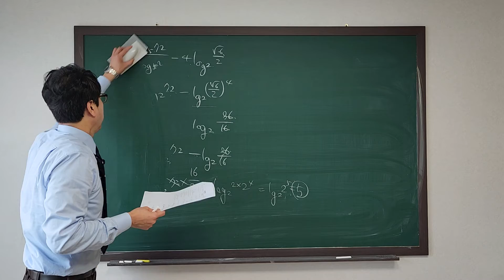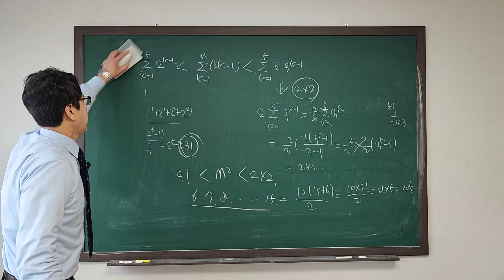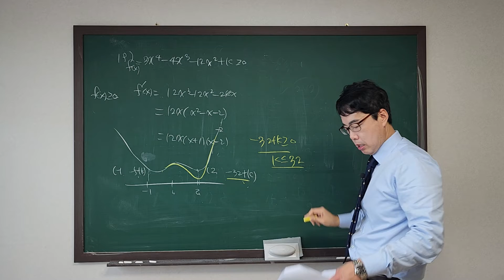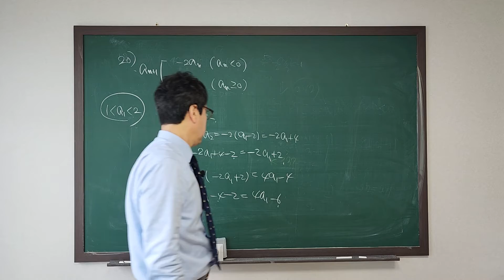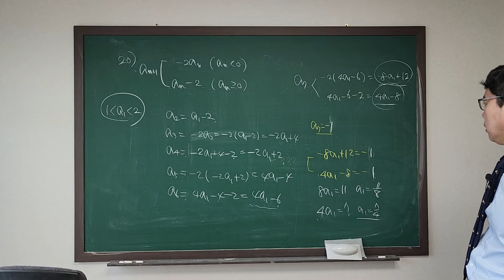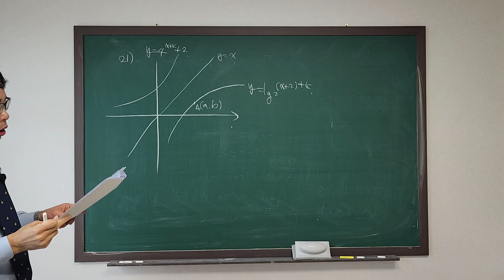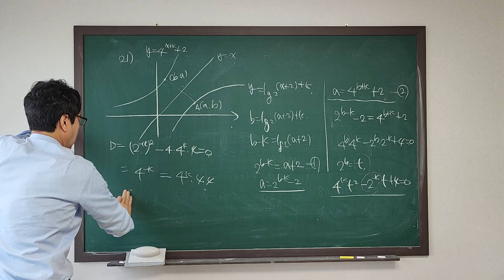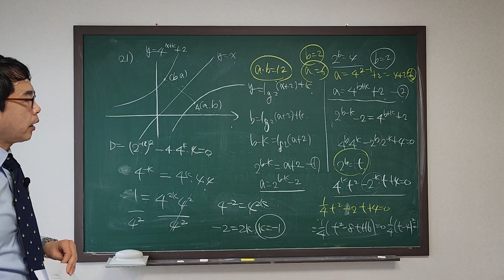2022.3 전국연합 16~21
수리논술 수g수리논술 이영태#2022 3월전국연합
2022 3월 전국연합 문제중 일부는 야메(편법)으로 풀이했습니다
이 영태  선생님
EBS TV2 강사 및 저자
고려대학교 졸업(서울)
약력:現)진짜공부 연구소 수리논술강사(일산:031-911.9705)
          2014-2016 EBS 플러스2 TV수학강사
          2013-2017 이영태의 매쓰멘토학원 원장
          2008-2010 재수생 기숙학원 (학림원)
          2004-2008 강남 정일학원(엘림에듀) 수학,수리논술강사